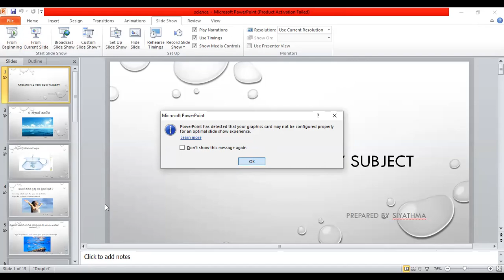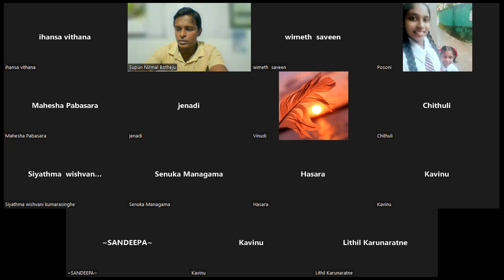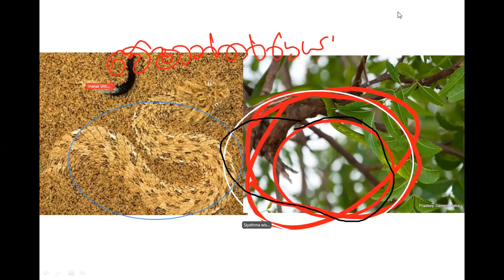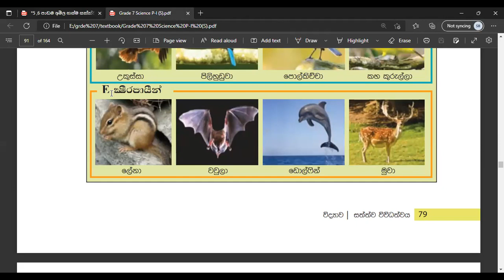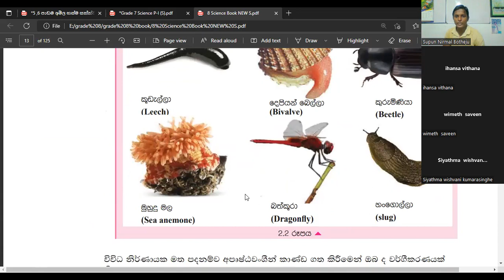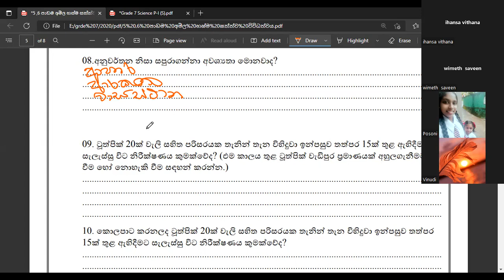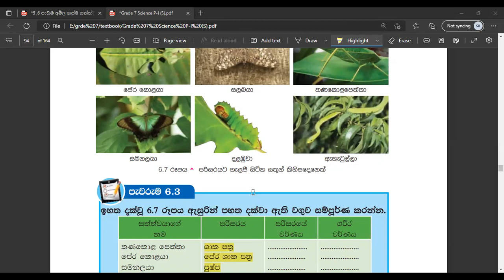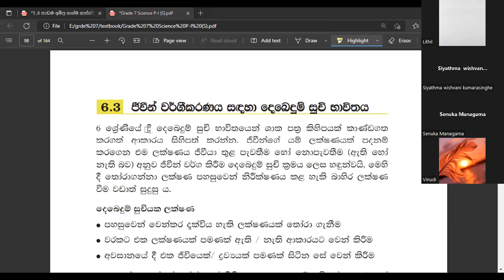2022.06.26 G7 Lesson